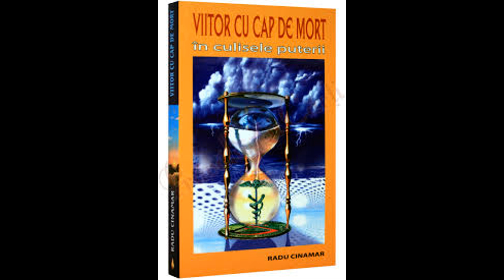Aurul monoatomic gasit in Bucegi si proprietatile lui miraculoase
Informatiile din acest video sunt luate din cartea Viitor cu cap de mort  a lui Radu Cinamar...